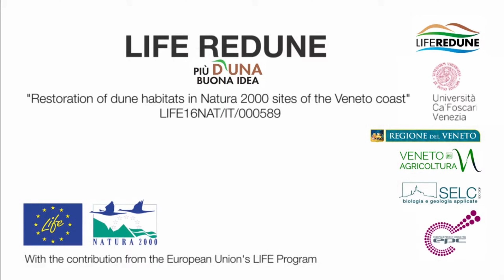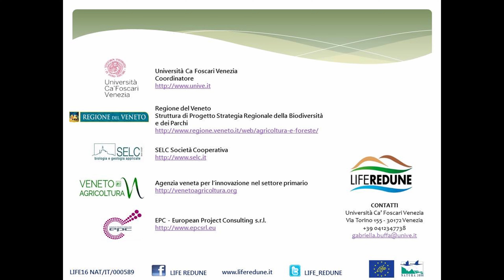LIFE REDUNE_Intervista al Comune di Cavallino Treporti